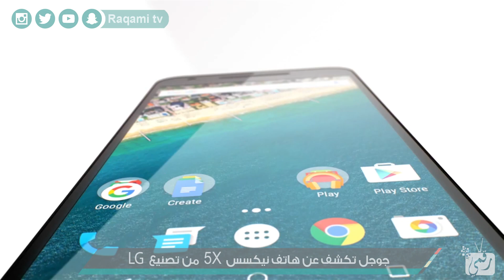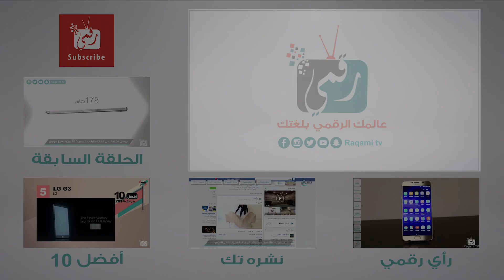نكسس 5 اكس من جوجل | تقرير رقمي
نعرض لكم في هذه الحلقة نظرة سريعة لهاتف نكسس 5 اكس nexus 5X من جوجل

مميزات نكسس 5 اكس
سعر نكسس 5 اكس